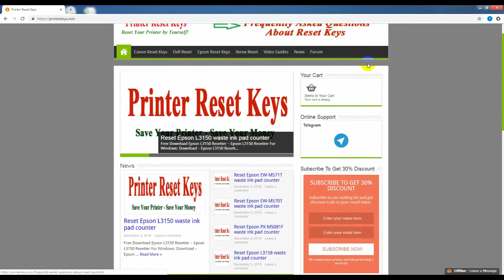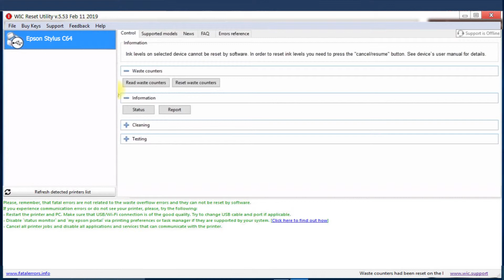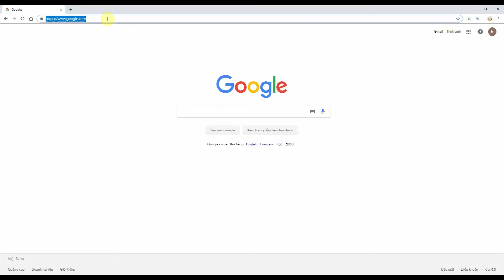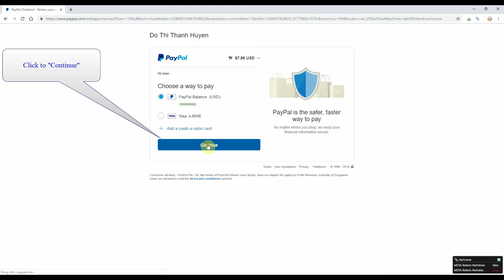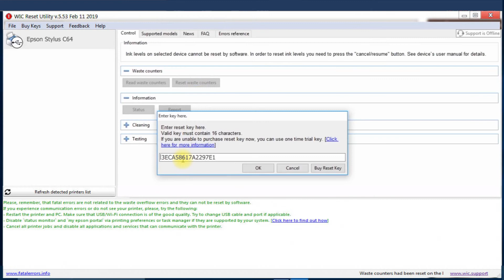Reset Epson Stylus C64 Waste Ink Pad Counter